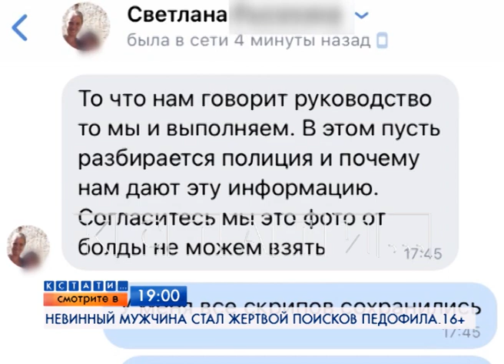Смотрите сегодня в 19.00 на "Че": Невинный мужчина стал жертвой поисков педофила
Подробности смотрите сегодня в 19.00 в программе «КСТАТИ» на телеканале "Че".